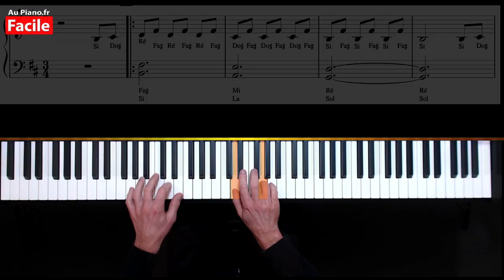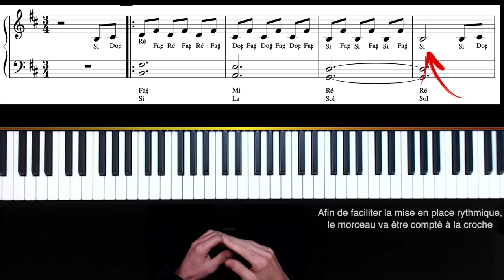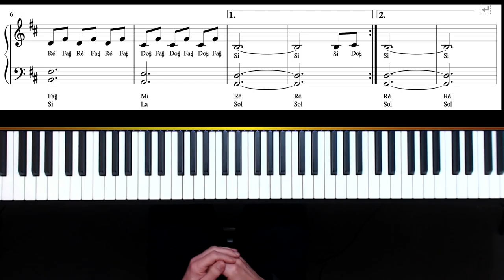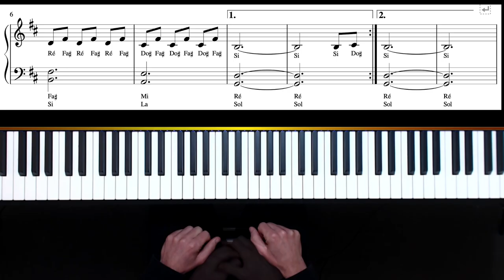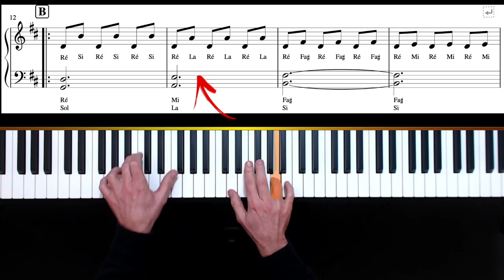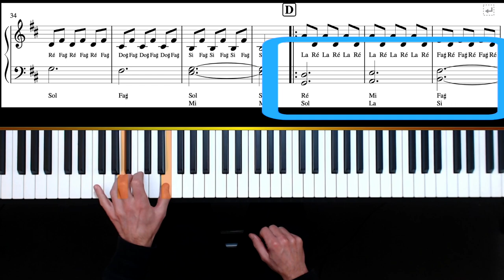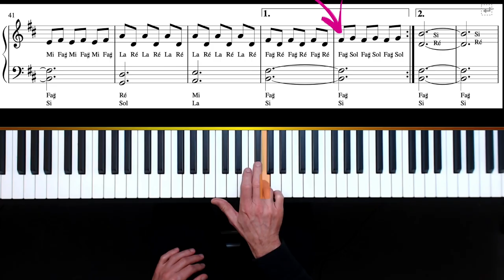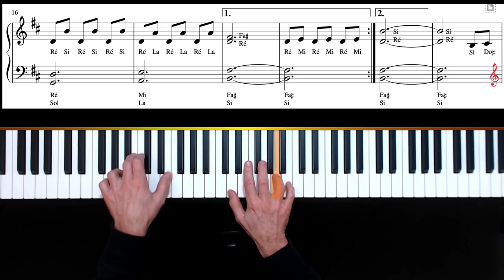Musique Simple (et jolie) pour apprendre le piano (Cours/Tutorial)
Dans ce cours, je vais vous apprendre à jouer une musique simple au piano et cela quelque soit votre niveau et votre âge. Vous n'aurez besoin d'aucune connaissance musicale. Un grand débutant de six, cinquante ou quatre-vingts ans pourra donc apprendre à jouer ce morceau sans avoir appris le solfège!! Pour faciliter l'ensemble des leçons abordées, la partition est affichée à l'écran avec le nom des notes.
Le cours est décomposé en quatre parties.
1 - La partie "A" Mise en place des mains séparées et des mains ensemble
2 - Partie "B" déplacement à la main droite
3 - Passage "C" La main gauche par-dessus la main droite
4 - Partie "D" Nouveau passage à découvrir en gardant la logique du rythme vu au début du morceau.
***👉  ECOUTER LE RENDU DE LA MUSIQUE 25:51 ***

Sommaire du cours
Introduction 00:00
Partie A 01:26
Partie B 11:39
Partie C 16:15
Partie D 20:49

Le site "Au.Piano.fr" propose des cours de piano en français pour grands débutants gratuitement en ligne. Vous pourrez apprendre facilement "Mistral Gagnant" ou encore "5 leçons pour apprendre le piano".
Différentes méthodes premium comme "Le piano blues pour tous" ou "60 minutes pour apprendre le piano" sont aussi disponibles.
Le but des cours que je propose est de répondre à une question "Comment apprendre le piano facilement et comment apprendre avec plaisir" ;)